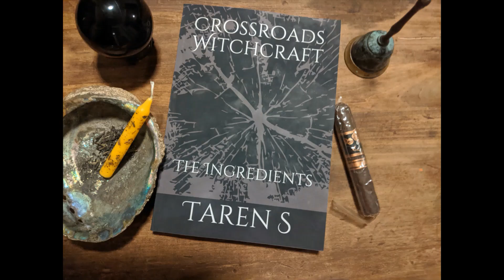How To Read Candle Wax Flame Witchcraft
Join Taren S, a High Priestess in a Crossroads Witchcraft Tradition and members of the House of Witchcraft and Witches’ Cottage coven for tips, advice, wisdom, and humor in all things witchy.

♥ Instagram ♥ @houseofwitchcraft
♥ Facebook ♥ House of Witchcraft

- ★ - Books - ★ –
Advanced Witchcraft/Conjuring/Root Working:
Bag Yo Mojo
Hoodoo in the Psalms

About:
Taren S stood in her first magickal circle at 17 yrs. old in the backwoods of North Carolina with a coven of Southern conjuring Witches. Their magickal roots are traced over 100 years in the region.  She was initiated as a High Priestess within the American Witchcraft Tradition in 1995.  Along the East Coast, she has stood as HPS at many large festivals and gatherings.  Her original coven has hived off several times since forming over 25 years ago.

For over a decade, she worked full time at a Haitian Voodoo Priest’s botanica (magick shop) as a spiritual counselor and professional tarot card reader in the Lowcountry of South Carolina.  Furthering her magickal and spiritual path, she was initiated as a Mama Bridget within American-Haitian Voodoo. Currently, she lives in San Diego County and is the founder of The House of Witchcraft.